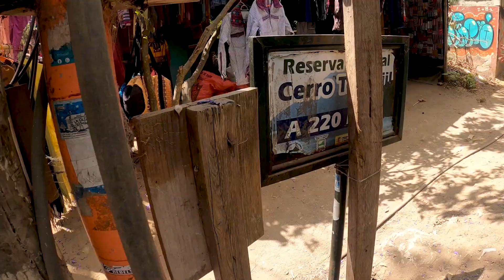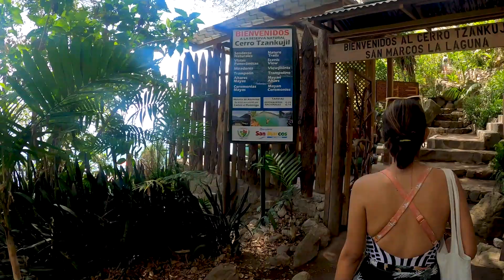The Most Chill Place on Lake Atitlan | San Marcos La Laguna, Guatemala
Planning to visit the gem of Guatemala, Lake Atitlan, and not sure which pueblos you should visit? With the gorgeous nature reserve Cerro Tzankujil, delicious vegan food, and accessible yoga sessions, San Marcos La Laguna should be on anyones list who enjoys a bohemian vibe.